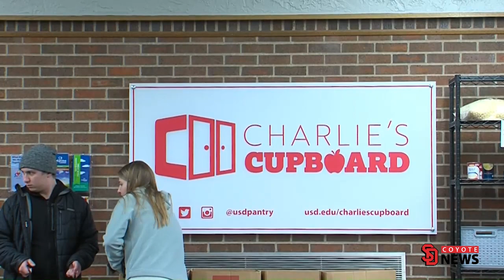Coyote News Charlie's Cupboard Searches for Volunteers